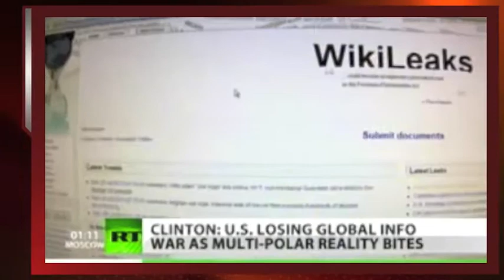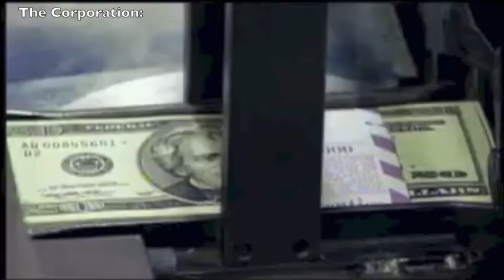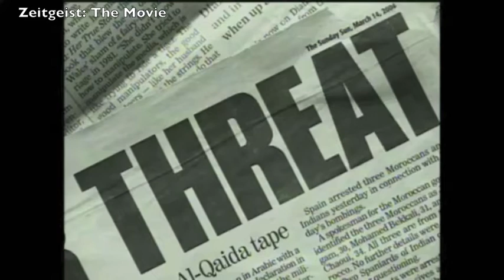The Lens of Truth: Part 2 - The Media (official trailer)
The trailer for Part 2 of the FREE book, The Lens of Truth: Greed the Media and We.  This trailer offers a sneak peak at the ridiculousness of the media, its lack of professionalism, and its fueled agendas by various establishments.

 Throughout history, all monetary systems in this world have failed to establish prosperity and peace. There have been various attempts at achieving a harmonious system which will serve the public good. Currently, though predominately favored across the world, the capitalistic monetary system has become one of the most corrupt entities the world has ever seen. Capitalism is an efficient way to pull a developing country out of the depths of economic stagnation but once this goal has been achieved, it serves to cripple the now developed nation's middle and lower classes through debt, slavery and competition.
    Over the last century, the acquisitive offspring of capitalism has silently established a corporatocracy among first world nations and has corrupted entire governments. This truth remains unperceived by the majority because the media, a once trusted and reliable lighthouse in stormy conditions, is also controlled and owned by corrupt officials in the hierarchy. This corporatocracy uses the mainstream media to spread disinformation, lies, and propaganda while influencing political and social agendas. Their ultimate goal is to keep the people stupefied so that they will not rise up against the system that makes them rich.
    This is not conspiracy; this is fact. But there is hope; a revolutionary idea that has never before been tried in the whole history of humankind exists today and if adopted would serve to eradicate poverty and crime, eliminate corruption and greed, and prevent the extinction of animal species and whole ecosystems. This new and practical idea would usher in a new era of humanity never before seen by the human race. The best part is, it's not a theory... it's doable today with our present level of technology and development.
    The question is, will we put an end to this sickness in time? But perhaps a better question is... can we put aside our indoctrination and read this book?